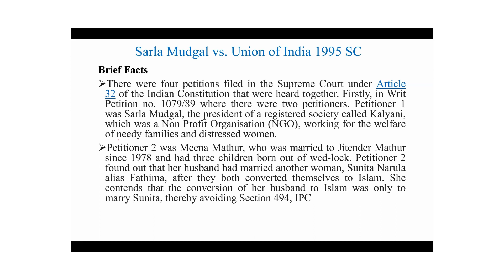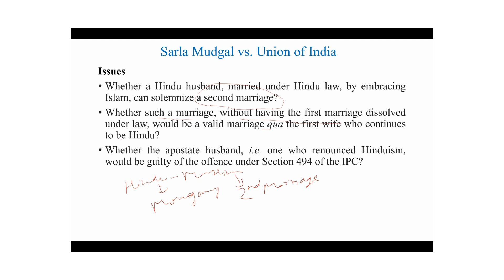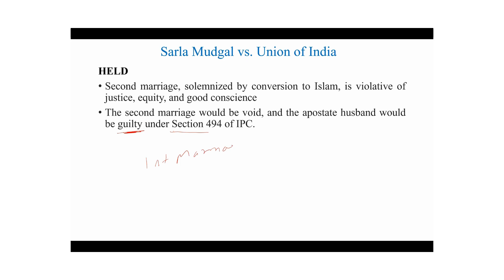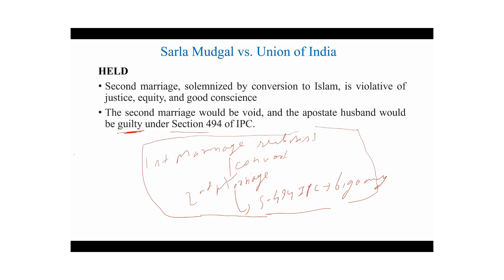SARLA MUDGAL v. UNION OF INDIA.